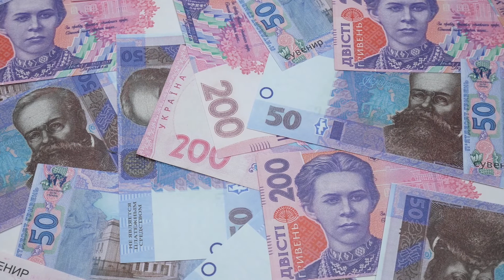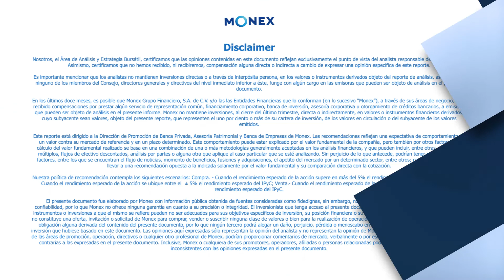Reporte de Divisas - Apertura | 05 de Abril